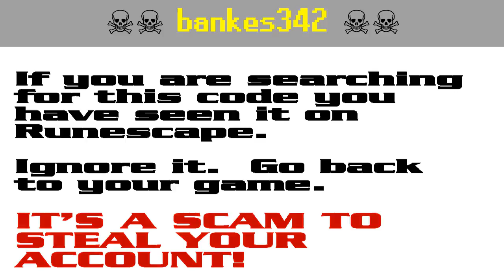bankes345 ☠️ Runescape giveaway scam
bankes345, bankes344 and bankes342 are Runescape account-stealing scams. It appears that the scammers are starting to get annoyed by the warnings and they have started down-voting.